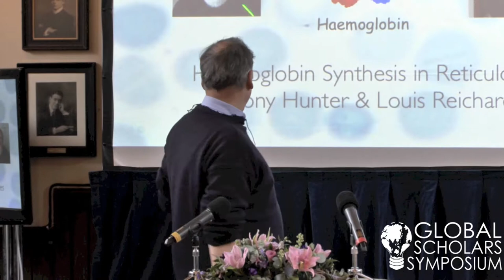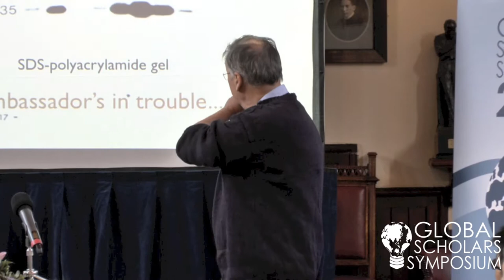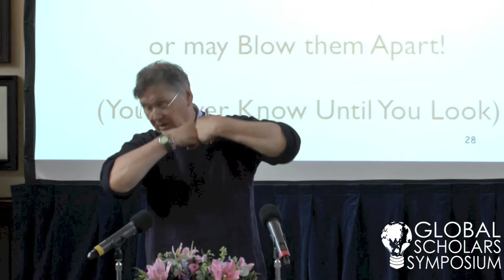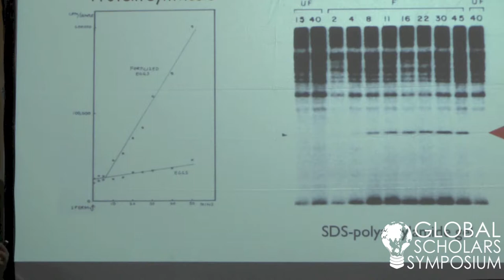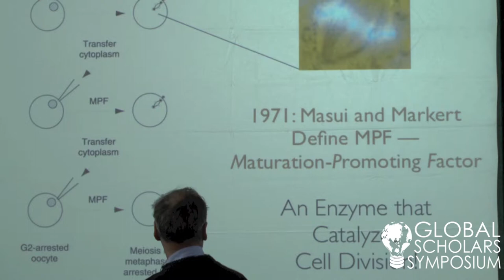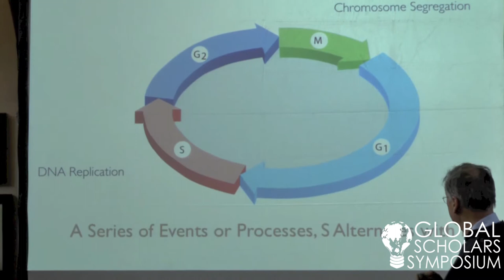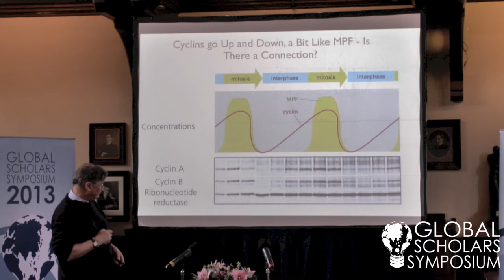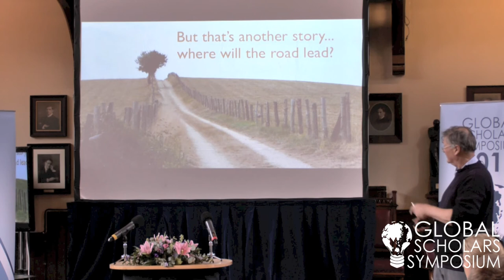Sir Tim Hunt speaking at GSS2013